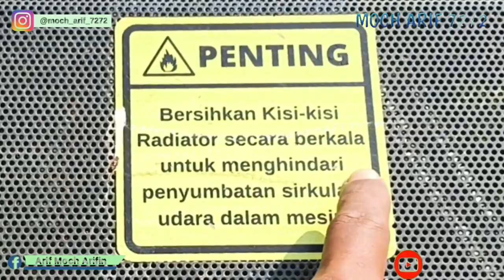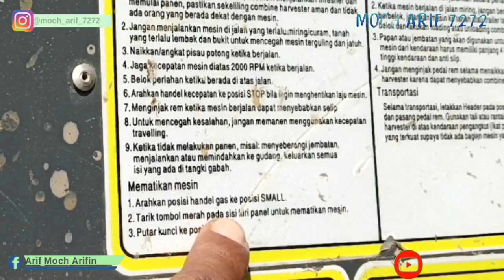AKTOR PADI 722 LOSS || Combine Harvester Maxxi Bimo NYEBRANG GOT